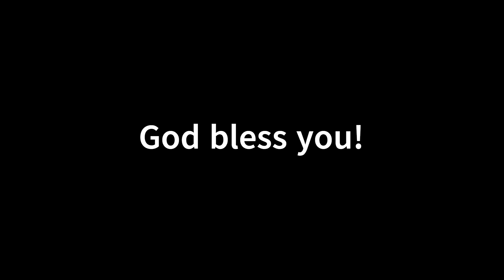Dust In The Wind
Dust In The Wind is a song recorded by American progressive rock band Kansas.